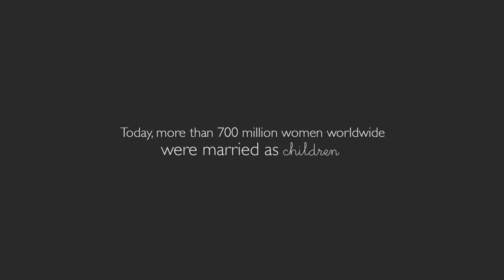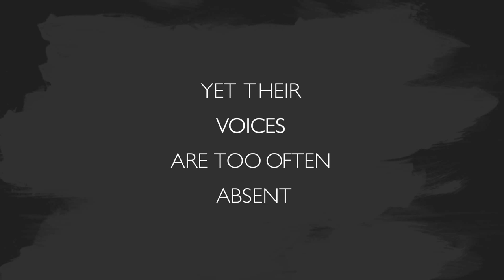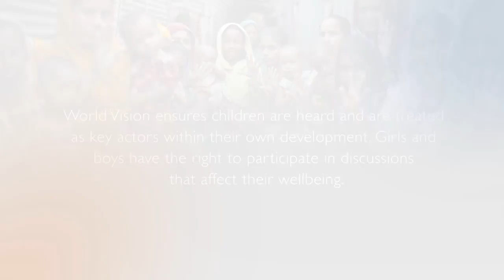Commission on the status of women | World Vision UK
Violence against women and girls is all too prevalent in the world. It crosses cultures, economic status and ethnicity. Watch our video to see how girls' lives are being impacted by violence.